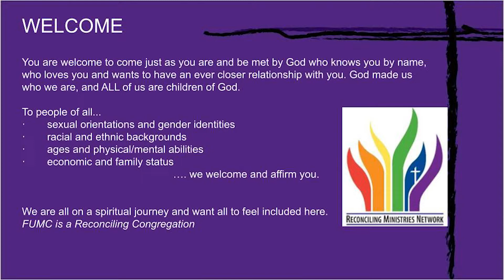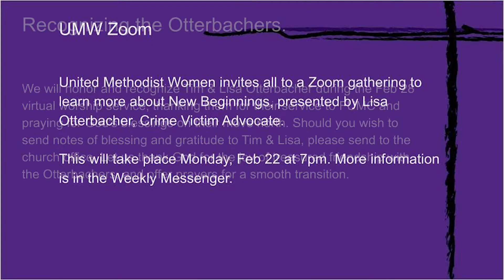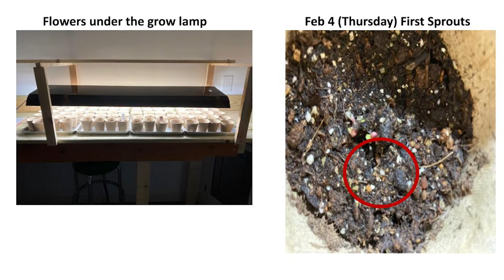February, 21st, 2021 Service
Join Pastor Susan and Mike Moser for Worship on Sunday, February 21st, 2021. With music from Jim Athas and Christine Hayes. Special Lent messages from Jayne Haskey, Gina McManaway, and Judy Moser.